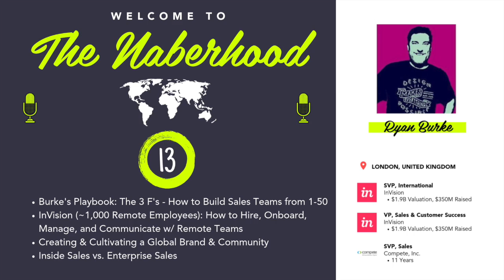Ryan Burke - 3 F's: The Playbook for Building Sales Teams from 1-50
Ryan Burke - SVP, International @InVision (Formerly SVP, Sales @InVision, Formerly @Compete) | The Naberhood - Hosted by Brandon Naber

In this episode highlight w/ Ryan Burke, we cover:
- 3 F's: The Playbook for Building Sales Teams from 1-50